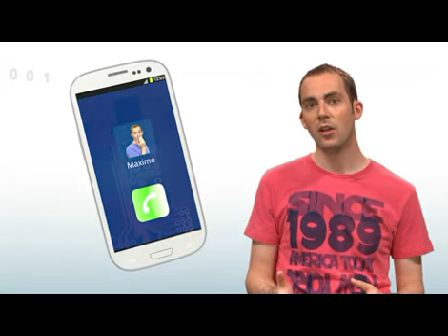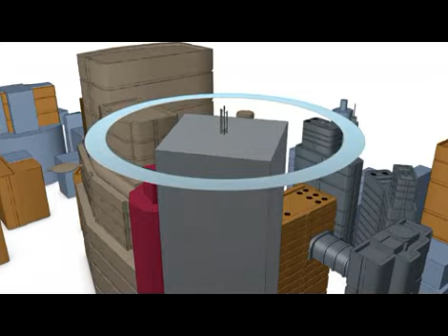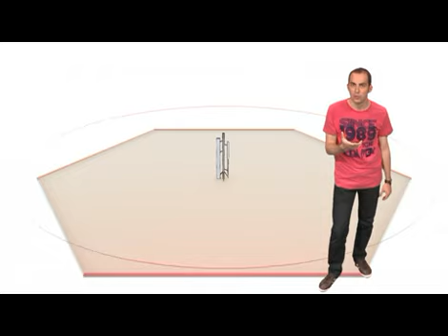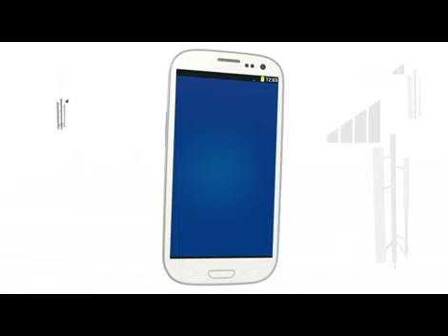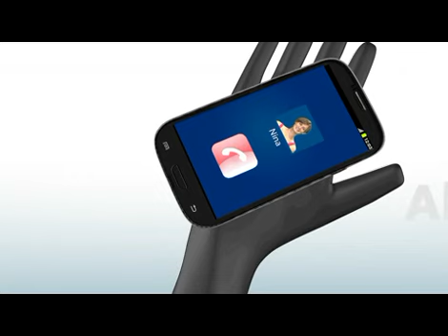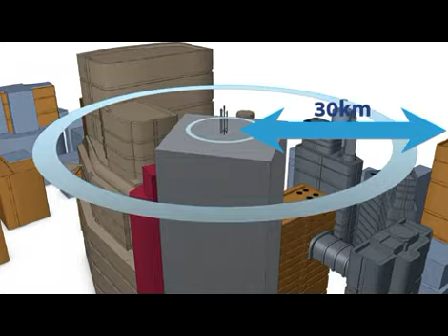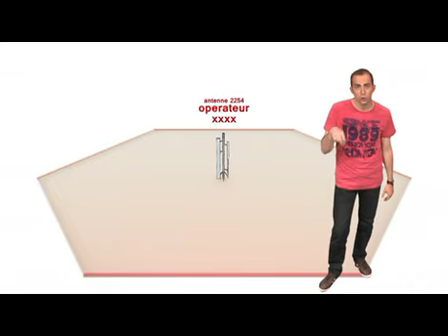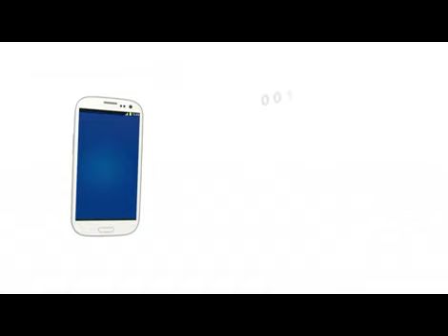Réseau du téléphone portable